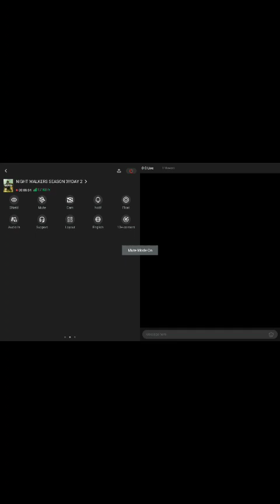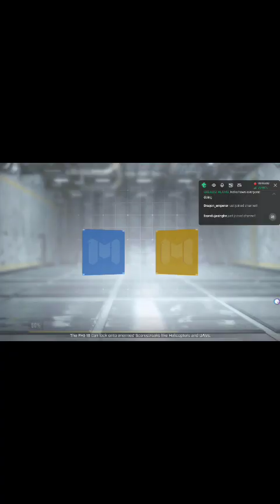NIGHT WALKERS SEASON 3!!!DAY 4